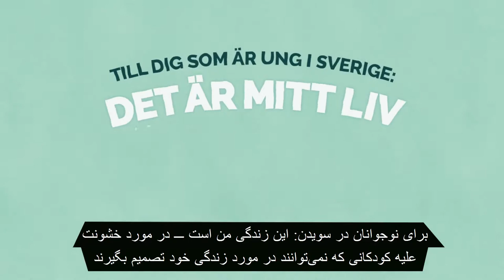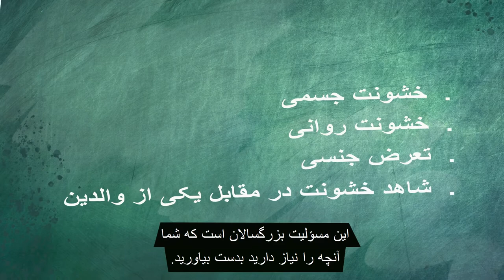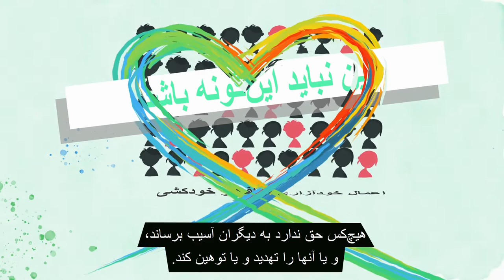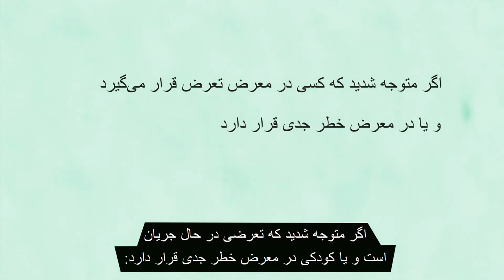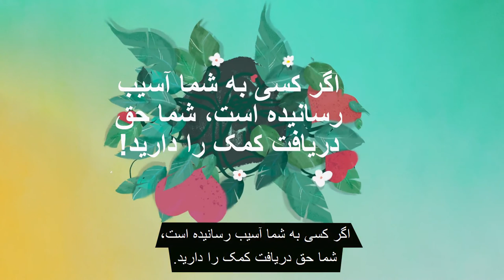(DARI) این زندگی من است ـــ در مورد خشونت علیه کودکانی که نمی¬توانند در مورد زندگی خود تصمیم بگیرند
Till dig som är ung i Sverige: Det är mitt liv! Om våld mot barn som inte får bestämma över sitt eget liv. Översatt till dari.